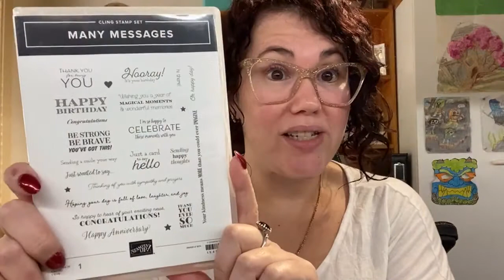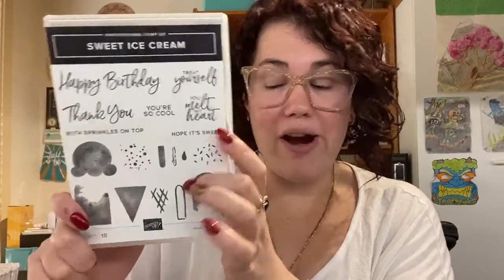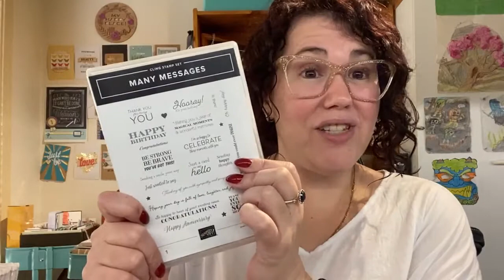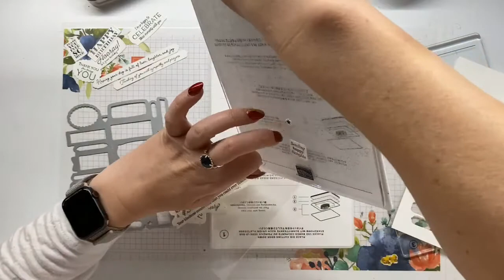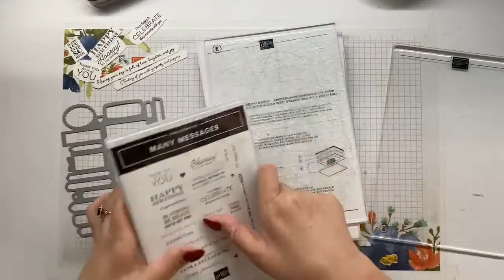Stampin’ Up! Magic in this Night and Many Messages Cards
S H O P for Stampin’ Up! products used in this project

This is a Facebook Live replay so I am chatting with the people who were watching LIVE